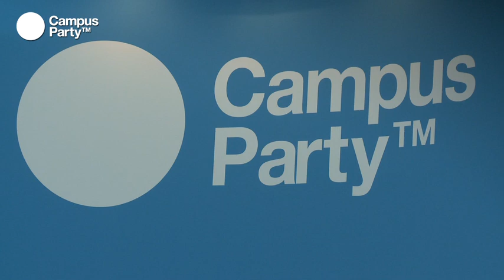CPES15 - Entrevista David Bravo